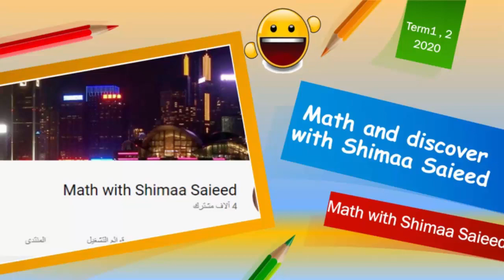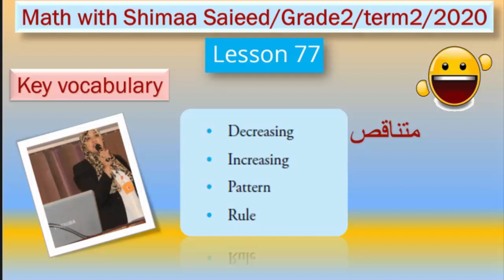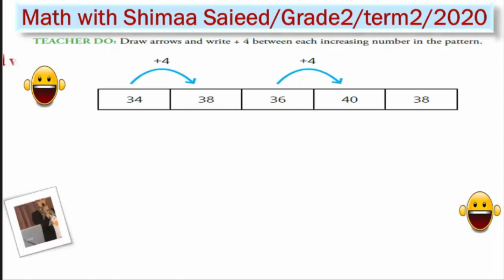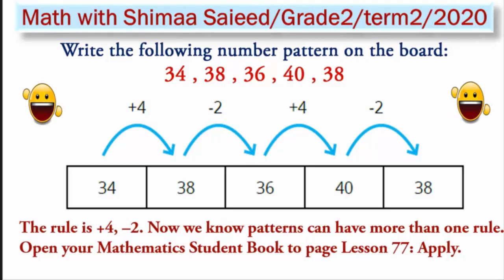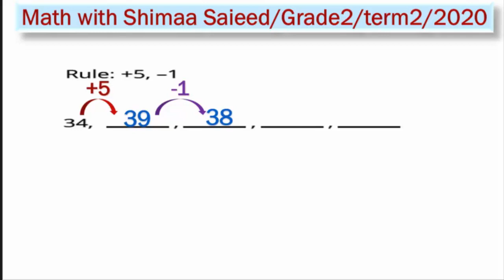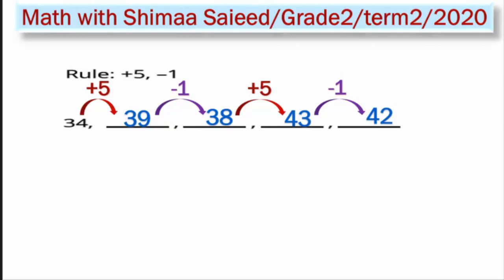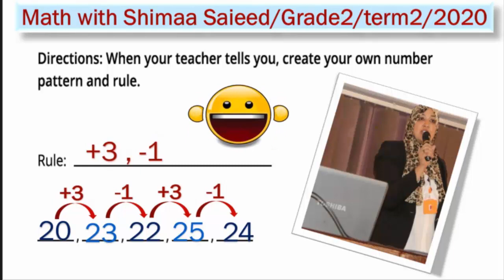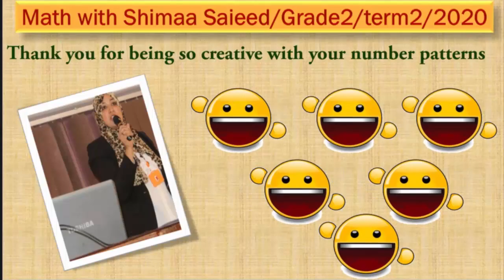ماث تانية ابتدائي ترم تاني أبسط شرح لانشاء قواعد أنماطpatterns and rules/Math/grade2/term2/lesson77